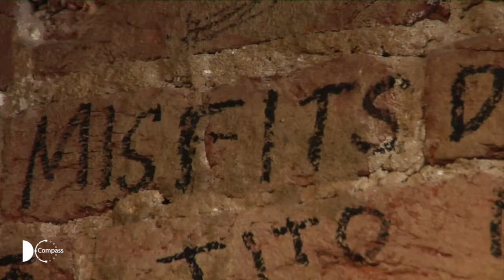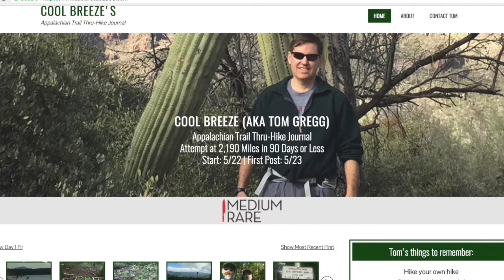Why is there a Lite-Brite Map in Medium Rare DC?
Medium Rare Restaurant talks food, drink, and how to currently track the progress of owner (Tom Gregg) hiking the Appalachian Trail.